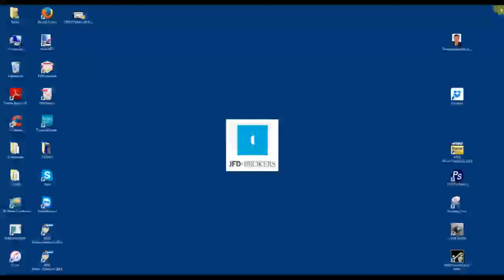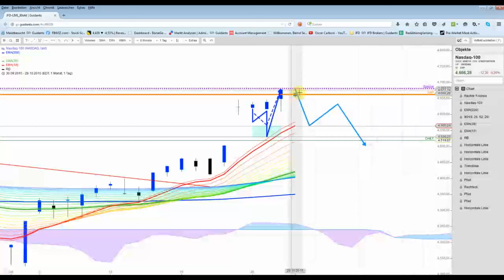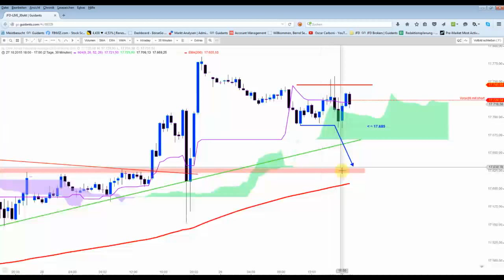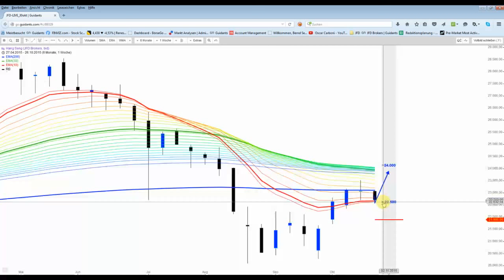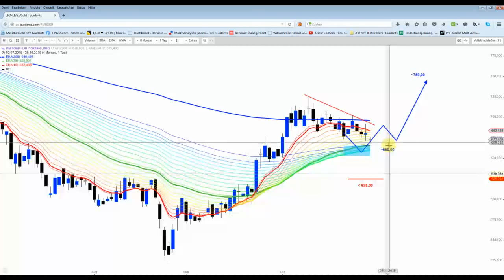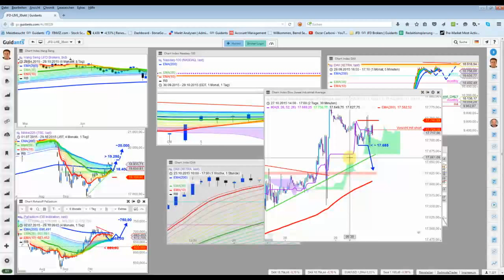US-Marktübersicht + Hang Seng + Palladium +DAX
Am interessantesten sieht der Hang Seng Index aus... Bei den US-Indizes findet momentan Intraday ein Seitwärtsgeschiebe statt. DAX wird sich nach dem US-Markt richten...